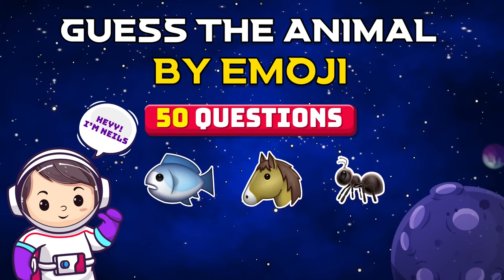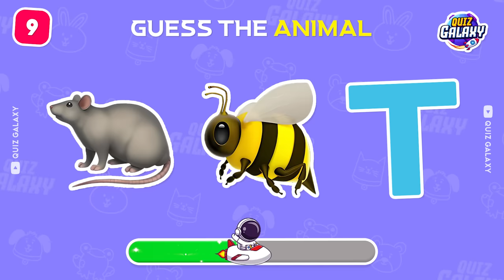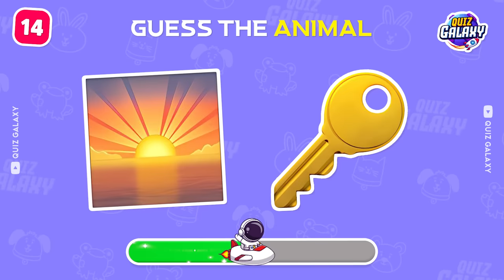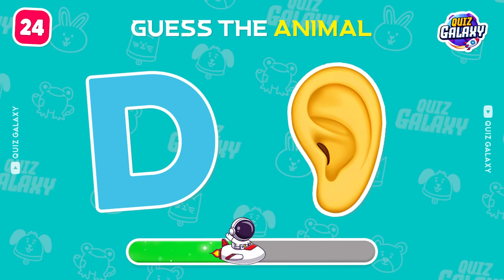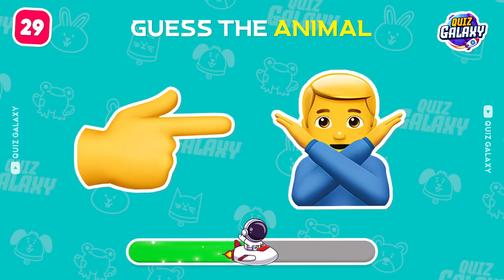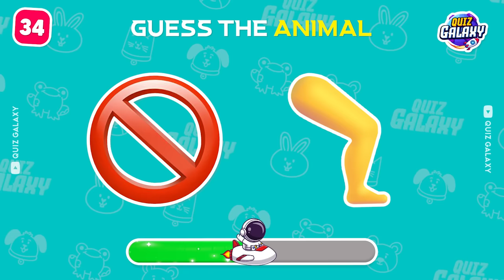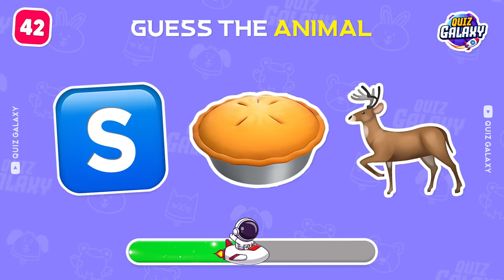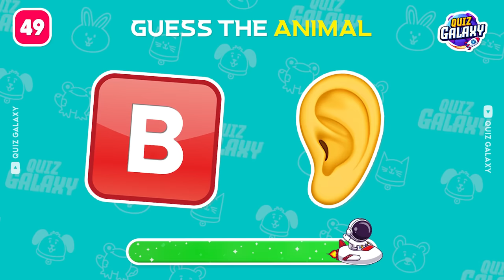Guess the ANIMAL by Emoji 🐶🐹 Quiz Galaxy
Test your knowledge with this guess the animal by emoji challenge! Can you guess the animal by emoji? Put your skills to the test with this guess the animal by emoji quiz. Can you score 100% on this emoji quiz? Let's play and comment your score!